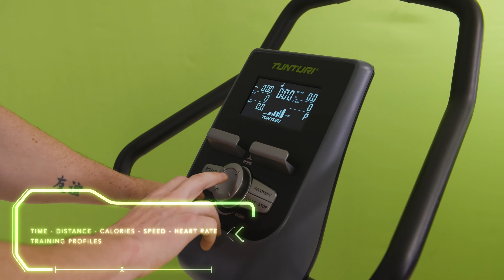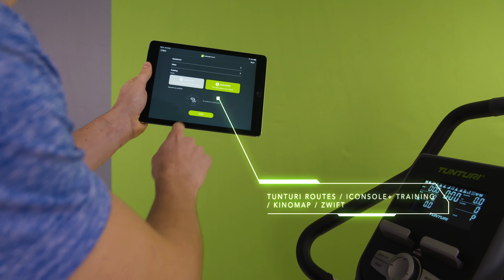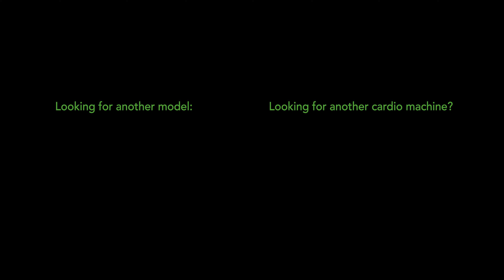Tunturi Ergometer Fahrrad Bike Performance E50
Die Tunturi Performance Linie bietet ein sehr hohes Preis-/Leistungsverhältnis für den Heimanwender. Jeder Tunturi Performance Ergometer verfügt über eine benutzerfreundliche Konsole, welche auch ein Watt Programm beinhaltet.

Das Tunturi Performance Bike E50 (17TBE50000) ist ein Fahrradergometer mit 20 verschiedenen Programmen und 32 Widerstandsstufen. Das Bedienteil hat ein integriertes LCD Display und eine einfache Menu Navigation mittels Drehknopf. Dies ermöglicht eine sehr leichte und intuitive Handhabung dieses Heimtrainer Ergometers.

Alle Details unter isports.ch